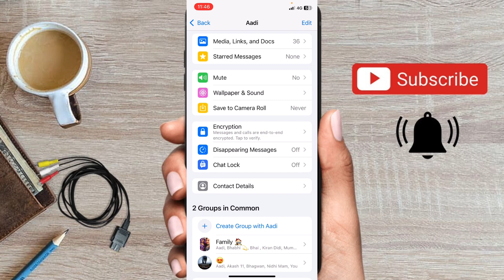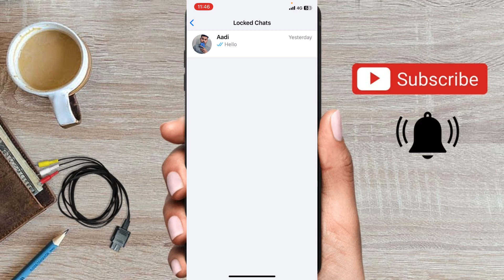WhatsApp new update 2023 ! WhatsApp chat lock feature ! WhatsApp archived feature 2023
whatsapp new update 2023 iphone,
whatsapp new update 2023 chat lock,
whatsapp new update 2023 today,
whatsapp new update 2023 problem,
whatsapp new update 2023 android,
gb whatsapp new update 2023 app not installed problem,
whatsapp new chat profile update whatsapp new update 2023,
whatsapp new update 2023 download link,
whatsapp new update 2023 dp,
whatsapp new update 2023 update,
fm whatsapp new version 2023 download link,
gb whatsapp latest version 2023 download link,
gb whatsapp new update 2023 download link,
gb whatsapp new version 2023 download link telugu,
gb whatsapp new version 2023 download link tamil,
yo whatsapp new version 2023 download link,
fm whatsapp update 2023 new version download link,
gb whatsapp update 2023 new version download tamil,
whatsapp new update 2023 link device,
gb whatsapp new update 2023 download,
gb whatsapp update 2023 new version download malayalam,
whatsapp desktop new update 2023,
whatsapp disappearing messages new update 2023,
whatsapp group new update 2023 digitech,
whatsapp new update 2023 emoji,
whatsapp new emoji update 2023,